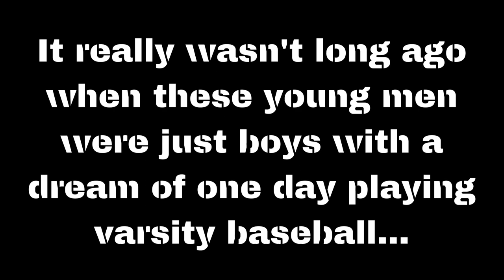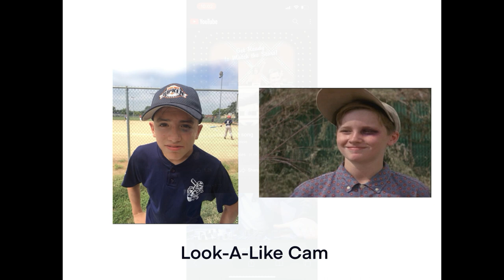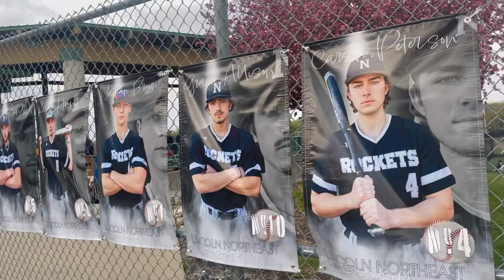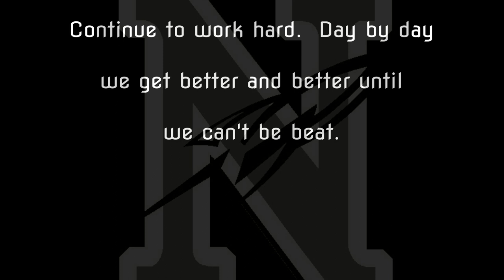2023 Lincoln Northeast Varsity Baseball Highlight Video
A highlight video for the Lincoln Northeast Rockets varsity baseball team for the 2023 season.